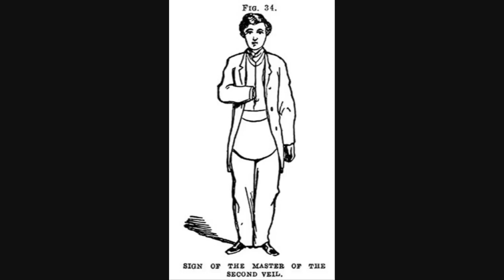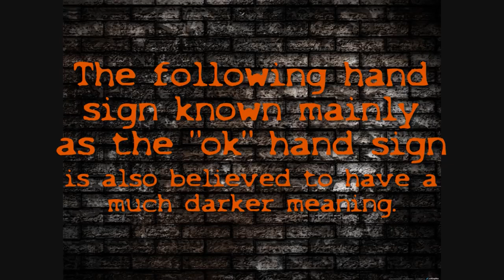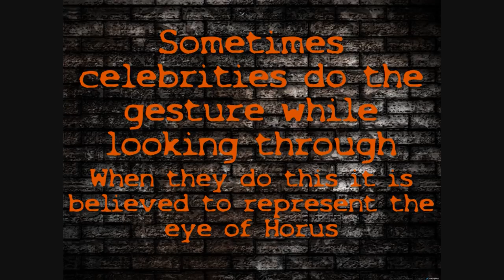Hand signs and symbolism of the ILLUMINATI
Wolvoman80 looking at Illuminati, signs and symbolism,